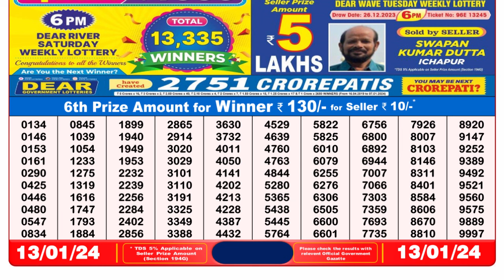Nagaland Lottery Sambad Live 8pm 13.01.24